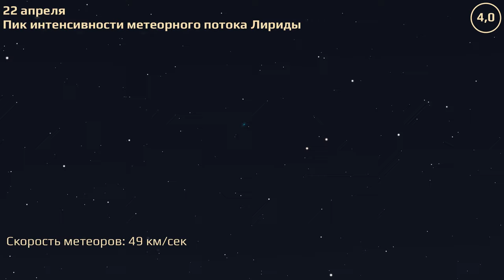Krasnodar 04/22/2024 — 04/28/2024. Astronomical Events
Krasnodar. Astronomical Events for 22—28 апреля 2024.

Celestial calculations use the geolocation of Kuban State University Astrophysical Observatory (C40).

0:00 Peak of Lyrids meteor shower
0:23 Full Moon